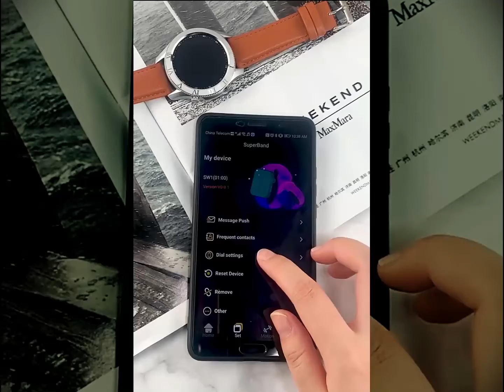Smart Watch 2021 with Hearth Rate Monitor and Blood Pressure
Sleek, attractive, and packed with a ton of health monitoring functions such as blood pressure test, heart rate, ECG test, this is your smart little partner.

We can fit our technology in small, comfortable and inconspicuous pieces of hardware. This is the Smart Watch for you, the result: we can keep up with our busy schedules, pass our daily fitness goals and enjoy a healthier lifestyle.

This AEKU Smart Watch supports Android and IOS phones, you can get it in black or silver color, the looks are just amazing.